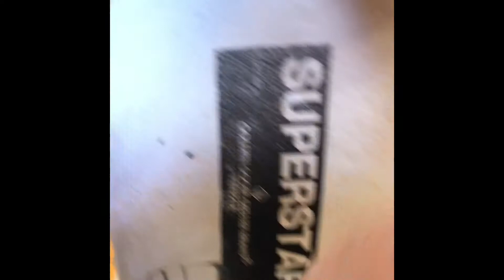Superstar: le scarpe o il lustrascarpe?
Golden Goose